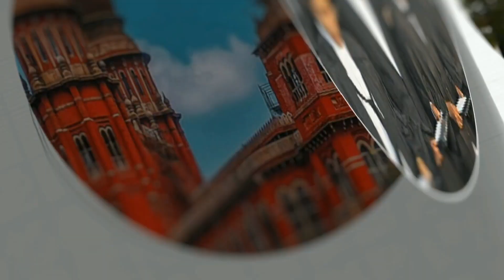V.K Sasikala கொடியை பயன்படுத்துவது சட்டப்படி சரியா? INDIAN TRUSTS ACT,1882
Advance hearing peition